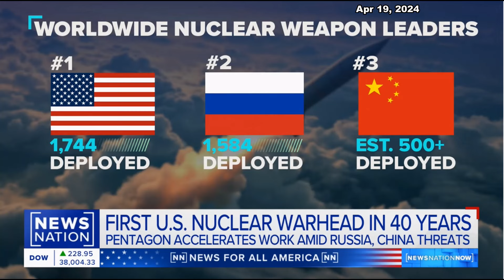U.S. Builds New Nuclear Warhead